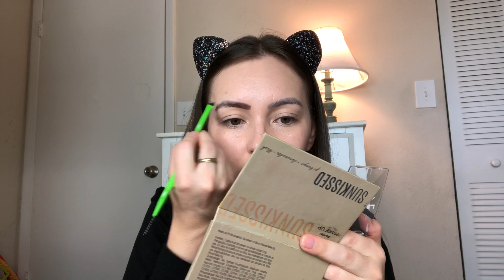Maquiagem de $1 dólar - Dollar Tree - Será que deu certo??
Oi gente!!

Pra quem não me conhece eu vou me apresentar:
Me chamo Bhruna Michelsen
Moro nos Estados Unidos 🇺🇸 com meu marido e meu filho Ethan ❤️
Nesse canal procuro compartilhar com vocês a minha vida simples aqui nos EUA ❤️🇺🇸

Espero muito que vcs gostem desse vídeo